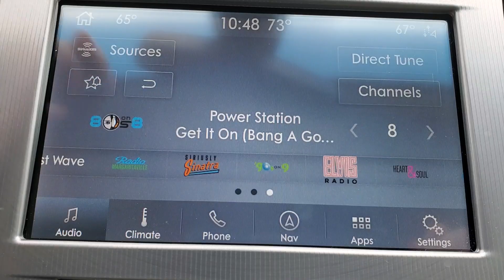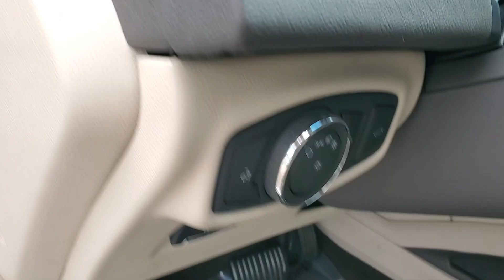2020 Lincoln MKZ Tallahassee, Panama City, Marianna, Valdosta, GA, Midway, FL 20M1570A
White Platinum Used 2020 Lincoln MKZ Reserve available in Tallahassee, Florida at Capital BMW. Servicing the Panama City, Marianna, Valdosta, GA, Midway, FL area.

Capital BMW
3701 W. Tennessee St

This SHARP MKZ is sooo LOADED with features (it has the RESERVE Package nearly EVERYTHING is standard equipment) and WE HAVE THE PRICE that makes this a DEAL for you! You are absolutely going to want to see touch feel and DRIVE this one! ***BUT it is not going to last long at this price*** Give us the chance and see why we are The Better Way to Buy! We have put a warranty on this vehicle; NO CHARGE to you! You know what you want we have the deal and they are both waiting for you here at Capital Eurocars. Take a look at the pictures ...then Cmon by - youll be glad you did! brbrbr**CAPITAL CONFIDENCE PLAN USED CAR GUARANTEE** brbr* Powertrain Warranty as long as its yours up to 100000 Miles! brbr* 101 Point Total Vehicle Inspection brbr* Live Market Pricing brbr* 7 Day/500 Mile Vehicle Exchange Policy* brbr* Complete Vehicle History.brbrbrbrClean CARFAX. 20/31 City/Highway MPG All prices plus sales tax tag and titling and dealer service fee of $999.00 which represents cost and profits to the selling dealer for items such as cleaning inspecting adjusting new vehicles and preparing documents related to the sale.